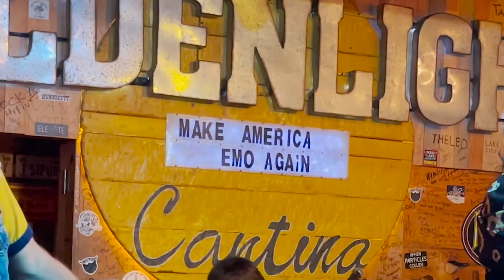Native Crowds: Live at GoldenLight Cantina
In 2018, Native Crowds played our very first show at the GoldenLight Cantina in Amarillo, Tx. Fast Forward to 2021 after many times opening for our friends all over town, we finally played a headlining show with a bunch of wonderful friends at GLC.

Our friend, John Macias (from Tea with Titans) came up to the Yellow City to film us and our friends. Special thanks for capturing this moment sharing some of the songs from our "Sad Songs for Beautiful Days" EP

Setlist:
Daylight Savings
Limerence
/ t h a t  w o n 't  h a p p e n (poem)

Listen to the Ep here

Players:
Chuck Taylor Partin - Guitar
Kody Tosh - Bass
William (B.J.) Dyer III - Drums

Filmed by:
John Macias

00:00 - Daylight Savings
3:52  - Limerence
10:27 - t h a t  w o n ' t  h a p p e n